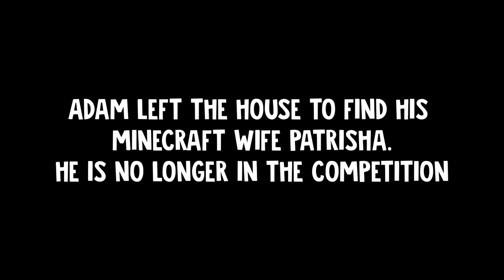SIREN HEAD IN REAL LIFE! (scary) | Siren Head In VR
❤️ FRIENDS!